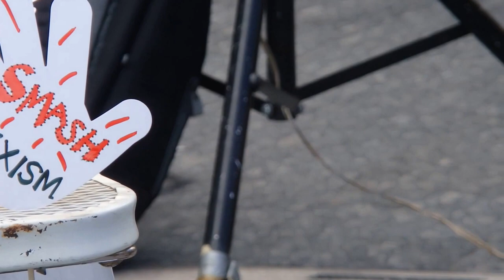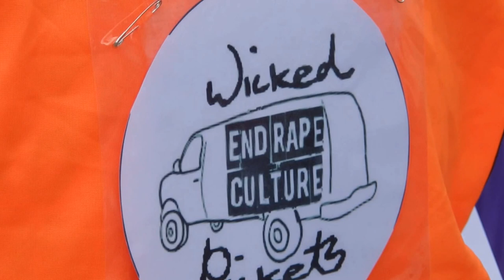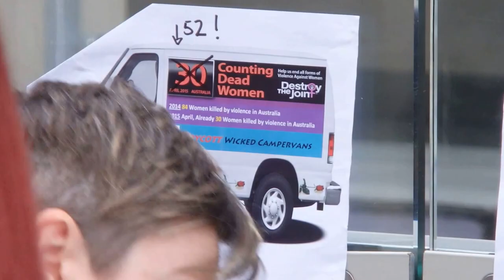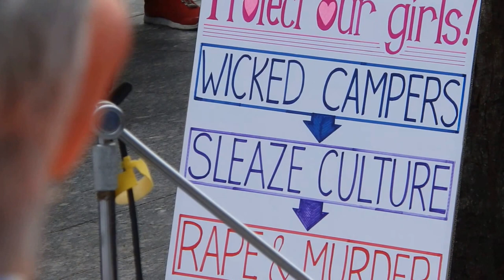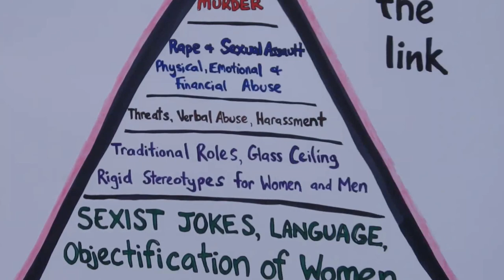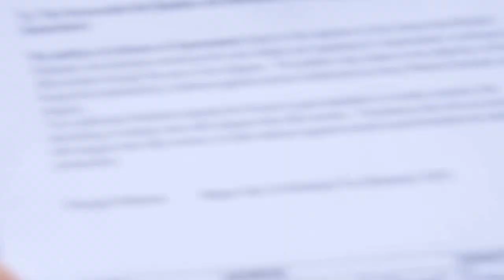Wicked Pickets negotiations with police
Paula Orbea is a Sydney teacher with 20 years experience, last year she initiated a petition against Wicked Campervan slogans that attracted more than 127,00 signatures nationally within a few days. Paula speaks while Sgt Skodel lays down the law to rally organiser Anna McCormack.

On 25 July 2015 police attempted to prevent a march of people from Reddacliff Place to Parliament House under the pretext that they had insufficient resources to regulate traffic. Instead the officer in charge, Sgt Michael Schodel, took it upon himself to force people onto the footpath by shouting and abusing them, by pushing, nay assaulting them and threatening to arrest them. Two motorcycle police used their vehicles to dart in on the march thus putting participants and their children at risk.

Ian Curr
November 2015